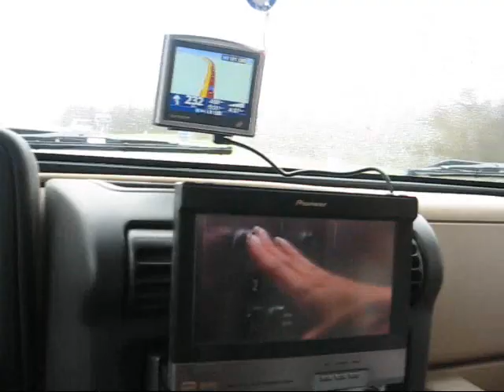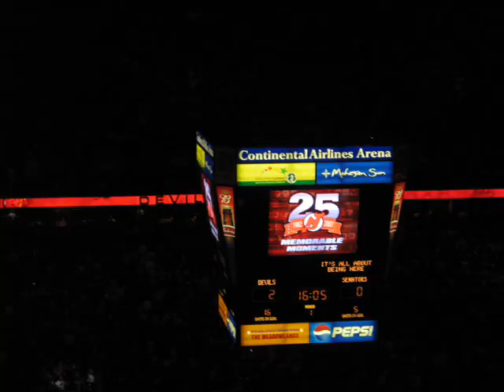GO SENS GO-Stanley Cup Fever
Road trip to New Jersey to see Sens lose in O.T to Devils.
Ottawa WINS Round 2 in 5 Games...HOLLA!!!
Buffalo is going down in 4 games :)